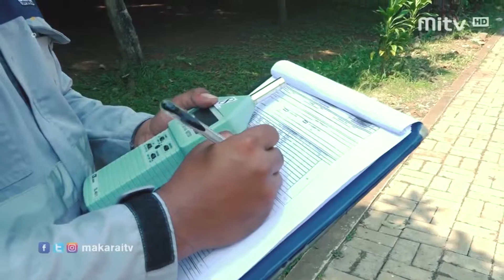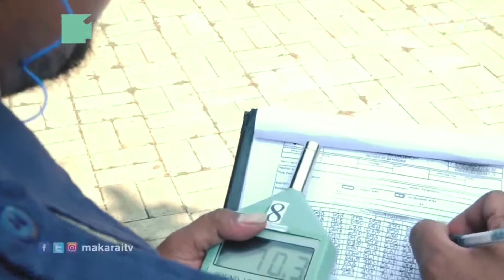#28 Monitoring dan Perawatan Lingkungan Kampus UI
Pengukuran kualitas udara dan suara di Kampus UI !!

Semua dimonitor loh guys lingkungan kampus baik udara, air dan suara di sekitar Kampus UI.
Bahkan seperti pohon juga di monitor oleh kami guna mengurangi atau meminimalisir resiko pohon tumbang dan faktor keselamatan civitas dan non civitas di UI.
Jadi jangan beranggapan aneh-aneh dan berasumsi negatif ya kalau ada penopingan atau penebangan pohon di UI.
Karena kita juga mengukur keseimbangan nilai angka kawasan hijau di UI guna menciptakan lingkungan selamat, aman dan sehat.
Makanya kami selalu lakukan monitoring udara, air dan suara di lingkungan UI.